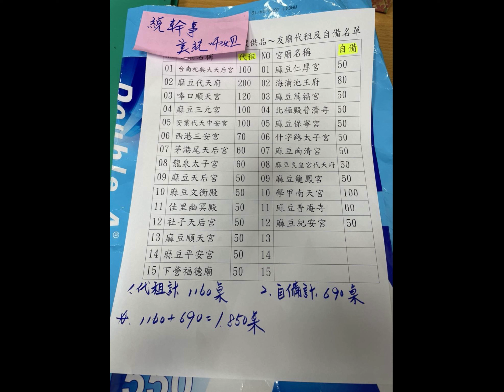2023麻豆 護濟宮金蓮寺癸卯歲-舉行開光安座慶成謝土普度祈安大法會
國曆12/15、16、17 日三天，由下營「安東道壇」進行謝土科儀，諷誦：玉樞寶經、 北斗真經、三官妙經、上元天官賜福寶懺、中元地官赦罪寶懺、下元水官解厄寶懺... 等經懺，以達諸天，虔求賜福，鄉里善信，蒙沾其恩。
法會重點：
第一天~開光安座
第二天~慶成謝土
第三天~普度開香